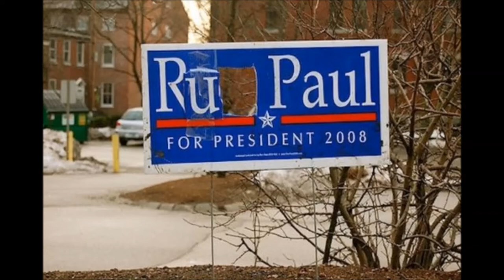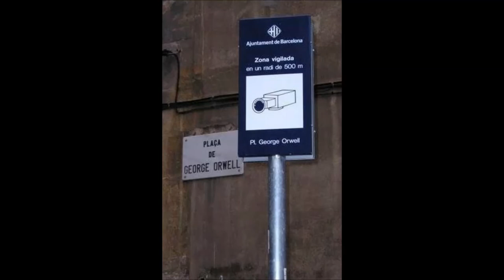This Cruel Thing--Vic Chesnutt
The Vic Chesnutt song "This Cruel Thing" set to various odd pictures laying around my computer.  The song was downloaded from Amazing Little Parlor Games.  I wish the video was better but it's my first and the song is great.